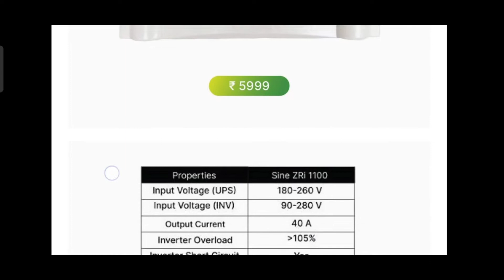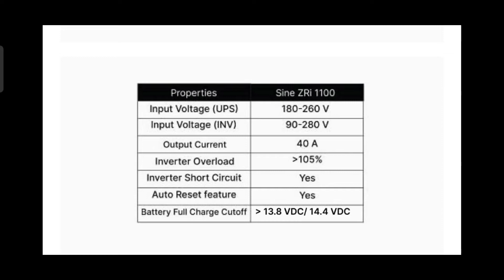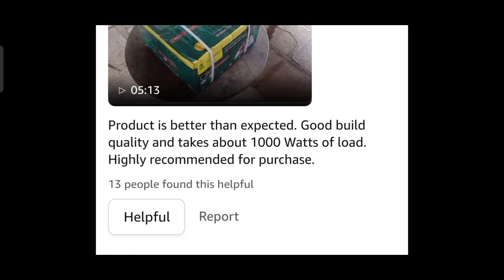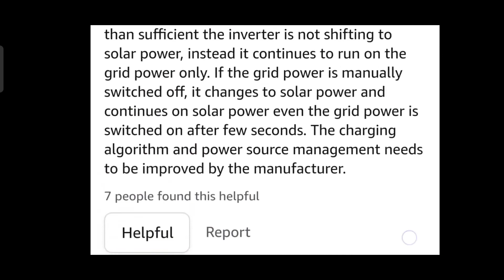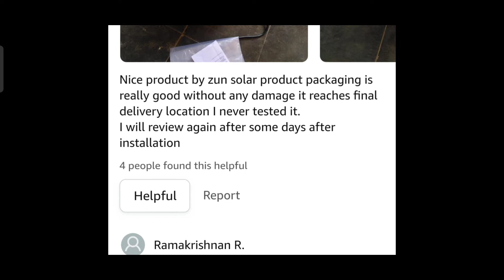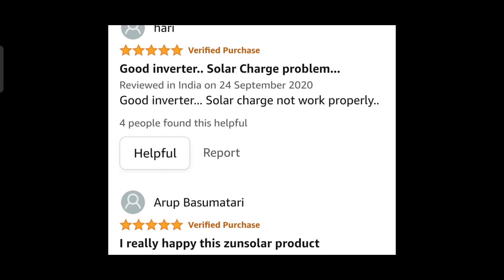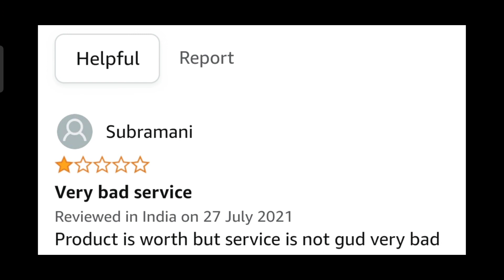ZunSolar 1050 VA Pure Sine Wave ZRi PWM solar inverter honesty review | sabse sasta solar inverter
system,solar ,solarenergy ,solarsystem ,solarpanel ,solarpower ,solarcell ,panel,electricalexamstudy

Solar Panel Qna ? | Solar Panel Related Problems Solution | solar panel se directly load kese chlaye

solar panels benefits,solar panels details

Details

Location:  India